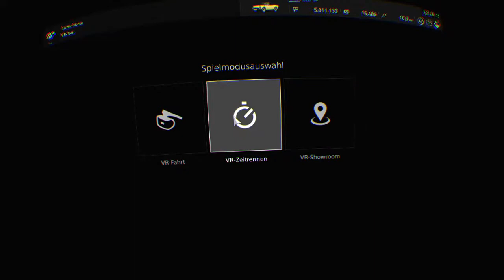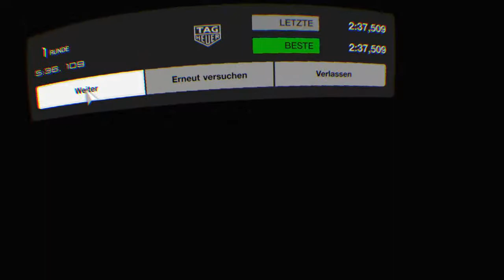Gran Turismo SPORT - VIRTUAL REALITY - HONDA S800 (1966) - CIRCUIT: SARDEGNA A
GRAN TURISMO SPORT - VR MODUS - VIRTUAL REALITY
1966er HONDA S800 Cabriolet
Serienleistung: 50 kW/67,2 PS - 720 kg
Version im Video: 88 kW/119,6 PS - 669 kg
Strecke: Sardegna A